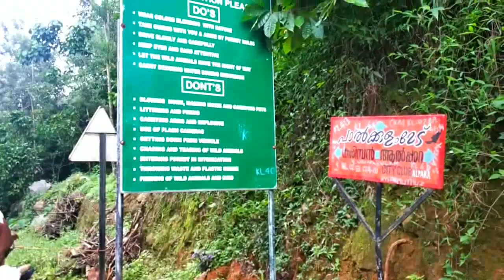പാൽക്കുളംമേട്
(720p ൽ  വീഡിയോ കാണാൻ ശ്രമിക്കുക)
redmi note 5 pro മൊബൈൽ ഫോൺ ഉപയോഗിച്ച് മാത്രം ചിത്രീകരിച്ച വീഡിയോ.

palkulammedu
Near Kanjikuzhy,Idukki, Kerala 685602.